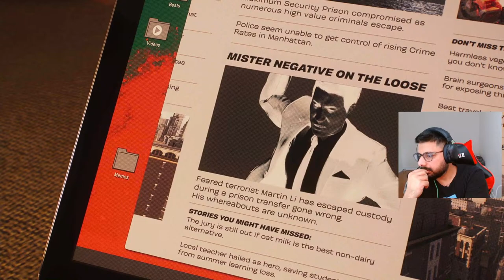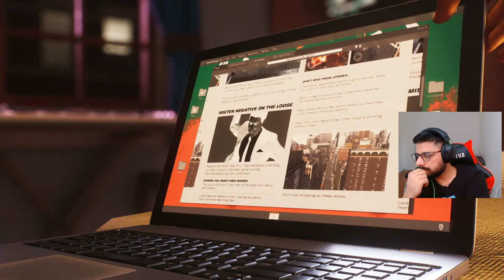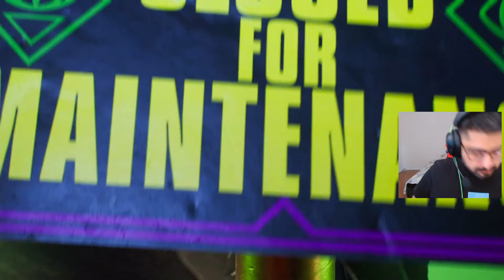🔴 Spider Man 2 /Cinematic Visuals Effects - Live Streaming - PS5 HD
You can watch live streaming video of gaming . Feel free to give comments and feedback.